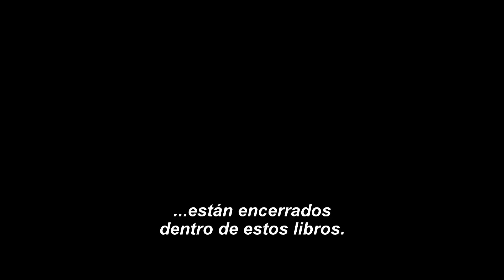ESCALOFRÍOS | Trailer 2 subtitulado (HD)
Las abominables criaturas de Escalofríos fueron liberadas sin querer y ahora el pueblo está en peligro. Su mentor, R.L Stine, (JACK BLACK), deberá encarar una terrorífica pero divertida cacería para atrapar a las bestias y retornarlas a los libros.

Estreno 29 de octubre, sólo en cines.